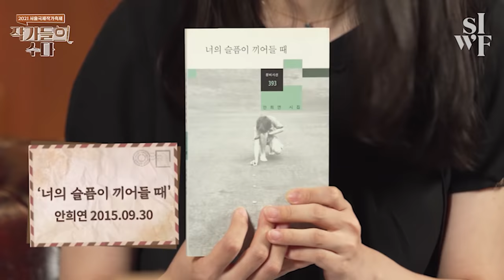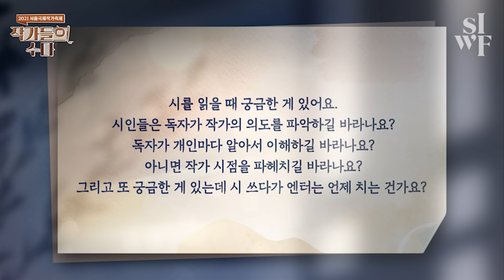[2021 SIWF] 작가들의 수다 - 시의 온도 | 유계영 X 안희연 X 션 휴잇 X 림 바탈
[2021 서울국제작가축제]

“자각(Awakening)”

* EBS와의 협업으로 제작되었습니다.

🗣 참가작가: 유계영(Yu Gyeyoung), 안희연(An Hee-Yeon), 션 휴잇(Seán Hewitt), 림 바탈(Rim Battal)
🎤사회자: 허희(Heo Hee)

길어지는 팬데믹, 사람과 사람 간의 교류가 어려운 세상.
누군가의 곁이 그리운 삶을 살아가는 현대인에게
시는 어떤 위로가 되어줄 수 있을까요?

네 명의 시인이 오늘을 견딘 당신의 마음에 시의 온기를 전합니다.
고통과 슬픔을 너머 시가 당신 곁으로 찾아가겠습니다.

The ongoing pandemic continues to impede social interactions.
To what extent does poetry bring comfort
to people longing for companionship?

Four poets convey the warmth of poetry, and let poems accompany us beyond pain and sorrow.
We have made it through another day.

아래 링크를 클릭하시면 참가작가의 프로필과 작품을 보실 수 있습니다.